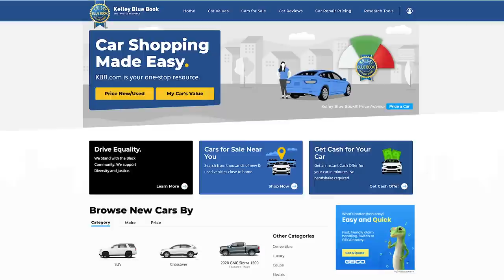Bailey Got a NEW CAR??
Today, I am SO excited to announce to y'all that I officially have a NEWCAR! I'll bring you along for the entire process (filmed back in July), showing you exactly what goes into purchasing a vehicle, and of course I’ll be giving you a cartour! What is your dream car?? 🚗

✅ Check out all of our NEW APPAREL, mascara, jewelry, hair accessories, and MORE!

Brooklyn and I have been sharing a car literally since we turned 16! We are grateful for that, and it always just made sense because we were involved in a ton of the same activities throughout high school and the first two years of college. As we involve ourselves in different activities at college, and our class schedules are now different, it is becoming more and more difficult to share a vehicle and planning our lives around who needs the car at that moment!

Brooklyn bought me out of my half of the Jeep, and I used those funds along with additional money I had been saving to buy this new car. I’ve been doing A LOT of research on different vehicles, the best deals, etc,, and getting a lot of help from my dad!

I knew I didn’t want anything small (especially since I’m used to being in a Jeep), but I also didn’t want anything huge! I ended up with a crossover Honda CRV, and you guys… I am in LOVE with it! It’s the perfect size, and most of all, I FINALLY have my OWN CAR! 😍

If you could have any car in the world, what would it be??

This video was just as fun to film as our recent Twin Swap videos. You can check those out here!

What did you think? What other twin videos would you like to see us film?